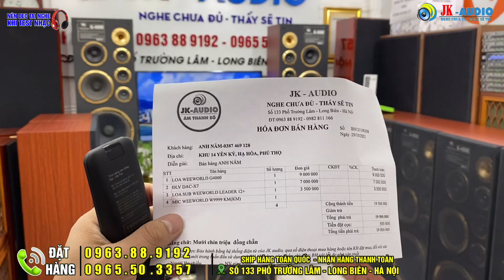Tin Nóng Nhất trong Ngày Hôm Nay - Loa Weeworld G4000 nay đã phiên bản Mới màu vân gỗ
Hotline/Zalo: 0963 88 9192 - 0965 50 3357 JKaudio - Âm Thanh Số
🎶🔗Music link: ☛ Trong nội dung video có thể sử dụng những hình ảnh, âm thanh, video có chứa bản quyền theo luật sử dụng hợp lý Fairuse và không vì mục đích kiếm tiền. Cảm ơn! (If there are any video, audio or image related to your rights, please inform us, we will remove immediately!